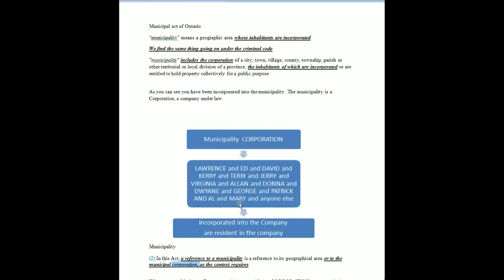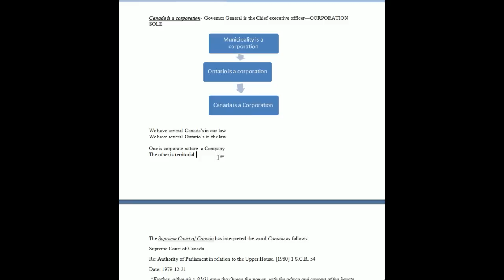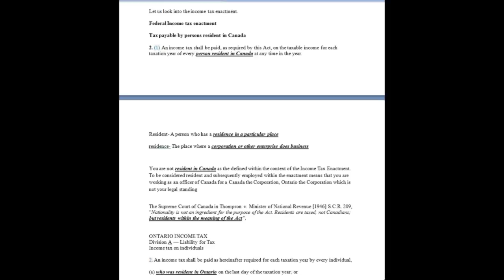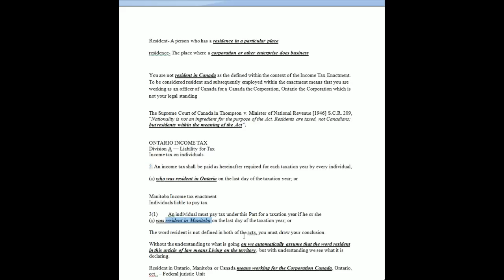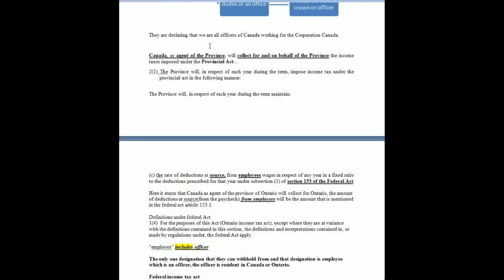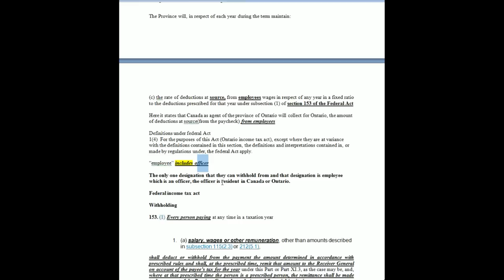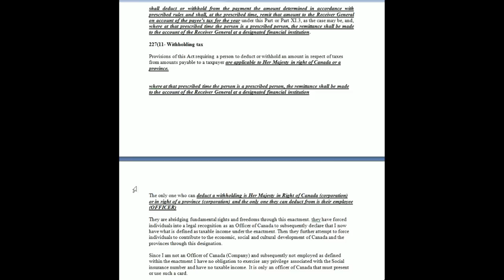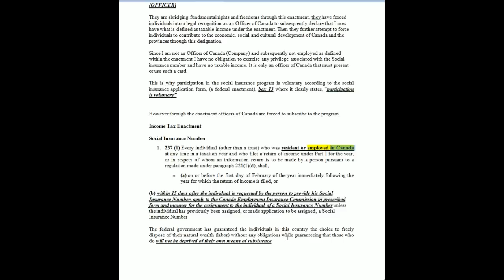Taxation Are You part of Canada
Sharing